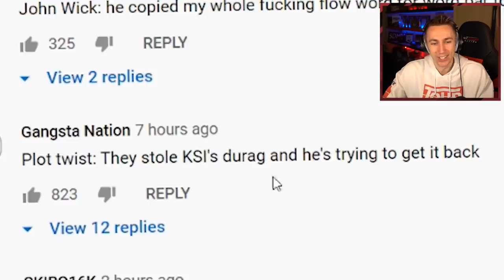MINIMINTER REACTS TO KSI - DOMAIN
Simon/Miniminter/mm7games